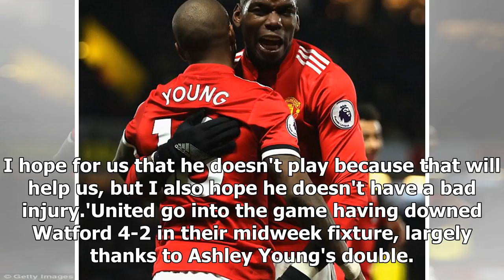[Auto News] - Manchester united star paul pogba reveals worst part of training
Published: 07:26 EST, 1 December 2017 | Updated: 10:26 EST, 1 December 2017 Paul Pogba has revealed his least favourite part of training is when the team work on defensive tactics — but he loves the game they play at the end. Manchester United are finalising their plans ahead of this weekend's crucial clash with Arsenal, but Pogba claimed the drills that come with defensive work is jarring to how he was taught to play the game.'My favourite part is the game at the end of the session,' said the France international. 'The worst is the same for everyone I think – the tactics. Manchester United's Paul Pogba revealed the worst part of training for him is defensive tactics Pogba, with Romelu Lukaku, also believes Alexandre Lacazette is a big miss for Arsenal'Defensive tactics because you just have to drill, you don't have the ball. I always learned playing with my friends.'Pogba believes Arsenal will miss his fellow Frenchman Alexandre Lacazette in Saturday's showdown. Gunners boss Arsene We...